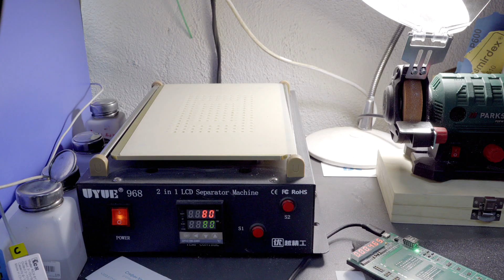Подробна смяна на батерия на iPhone XS Max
В това видео ви запознаваме с процеса, как е правилно да се подходи към смяната на батерия за вашият iPhone XS Max. Разбира се, ако ви се вижда трудно, не се притеснявайте да се свържете с нас. Ние ще извършим тази сервизна услуга за вас.

💵 Код за отстъпка на аксесоари: dice-tube
10% отстъпка за всички аксесоари, които не са в промоция